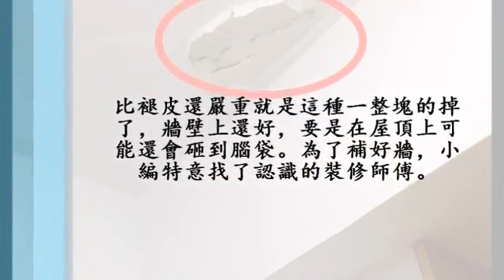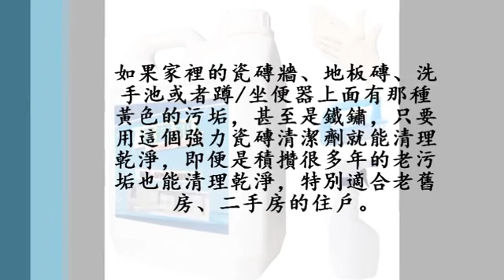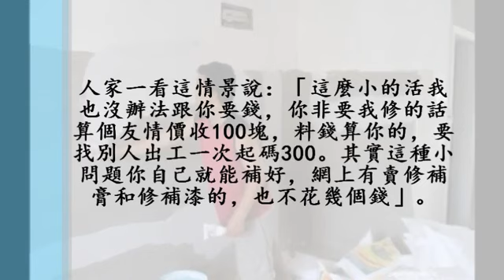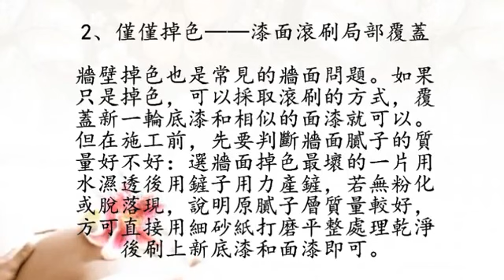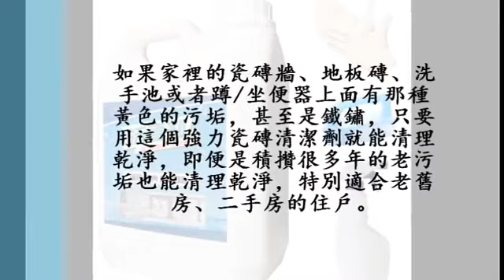(小陳世界)牆 面 起 皮 脫 落 不 用 花 錢 找 人 修 ， 老 師 傅 教 你 一 招 ， 連 女人 都 能 修 補 好 ！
牆面起皮脫落不用花錢找人修，老師傅教你一招，連女人都能修補好！ 透過影片洗滌心靈，希望大家跟我们一起“寻找健康人生”！ 喜歡我們的作.

牆面起皮發霉不用找裝修工，老師傅教你一招，連女人都能修補好一些朋友會留意到自己家的牆壁會出現褪皮的現象，有的是新房，有的是舊房，.

牆面起皮開裂起霉不用再找裝修工！老師傅教你一招，誰都能修補好！ 牆面起皮開裂起霉不用再找裝修工！老師傅教你一招，誰都能修補好！.

馬桶沖水無力不用花錢修！教你一招，連女人都能修補好！ 透過影片洗滌心靈，希望大家跟我们一起“寻找健康人生”！ 喜歡我們的作品歡迎分享.